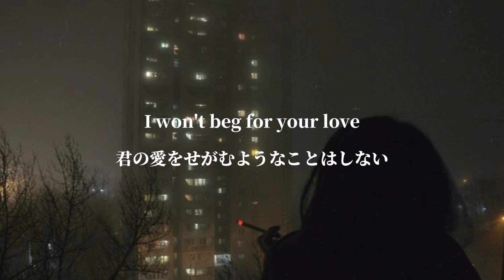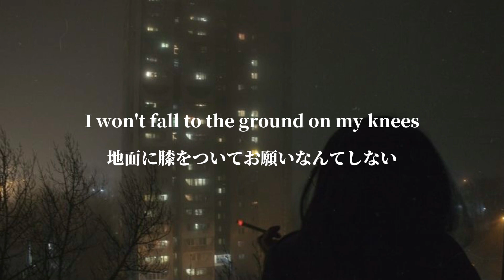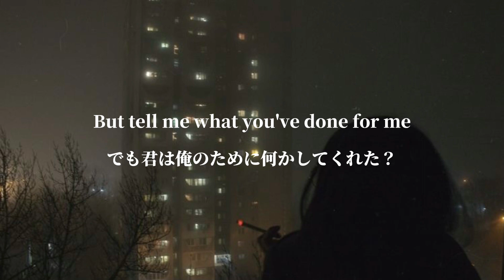[和訳] 君のためなら何でもしてきたけど… -Done For Me-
今回はCharlie PuthのDone For Me ft.Kehlani です！